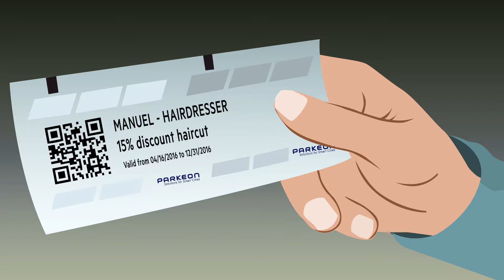Version EN - Animatic City Connector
Print discount vouchers directly on the parking kiosk terminals